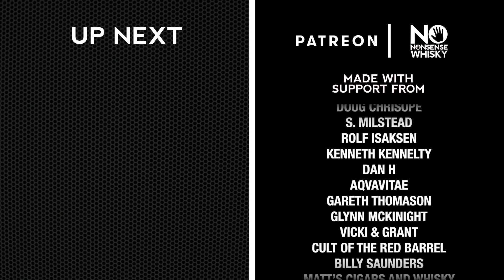October 2021 Whisky of the Month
I'm trialling some new content on the channel this month.
The first of which is a new Whisky of the Month.
Here I'll run through the bottle I covered in the month and pick a favourite.
I'll always include links to the reviews so if you have special interest one, look below.

Some of these bottles where freebies from the industry. This does not affect my decision in the slightest. My favourite will ALWAYS win.

Chapters:
0:00 Intro
1:51 Runners Up
3:50 Winner
5:02 Summary

All whiskies are reviewed completely honestly regardless of origin.

Please enjoy your alcohol responsibly. Must be of legal drinking age in your country.